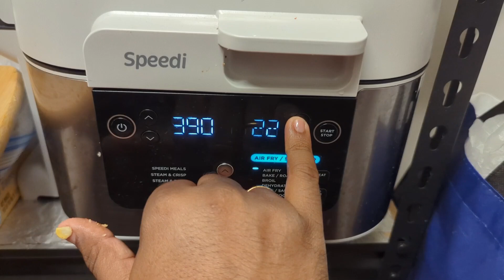Roasted air fryer corn| air fryer corn on the cob| Vutta fry|Corn recipe|Sweet corn fry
আমার ভালোলাগার সব রেসিপি আমি আমাদের এই চ্যানেলে শেয়ার করি। এটা খুবই কম ঝামেলার একটি রেসিপি এবং খেতে অনেক বেশি মজাদার। এই রেসিপিটা আমার খুবই পছন্দ তাই আমার টুইন ডেলিভারির আগের দিন আমার হাজব্যান্ড এটা তৈরি করে এবং পরিবারের সবাই একসাথে খেলাম।